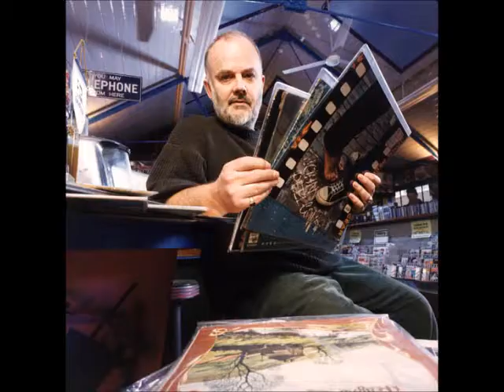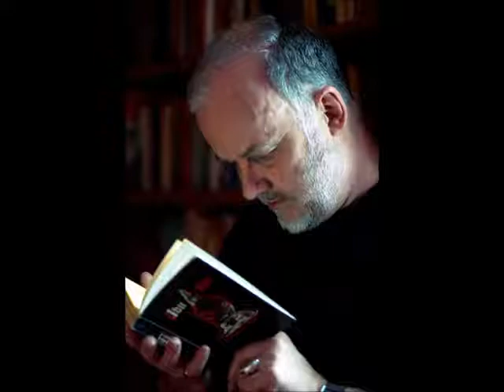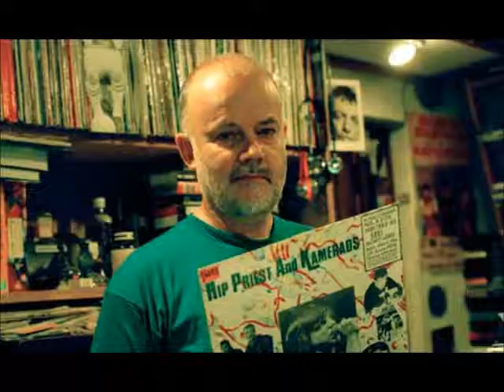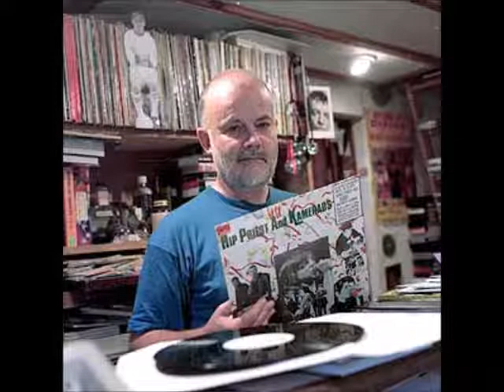Played by John Peel - The Tribesmen - Hot and Horny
Artist: The Tribesmen
Track: Hot & Horny
Harlequin Record Label
Broadcast on BBC Radio 1, 1993

For those that don't know him, John Peel was a British DJ on BBC Radio one from the 60's until his death in 2004. He was responsible for introducing many unknown bands to the public and is sorely missed.  I have many recordings from John's show some of which I have posted or will post on youtube.